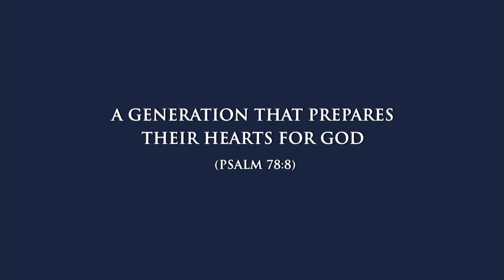A Generation That Prepares Their Hearts For God (Psalm 78:8) - Ian Robson